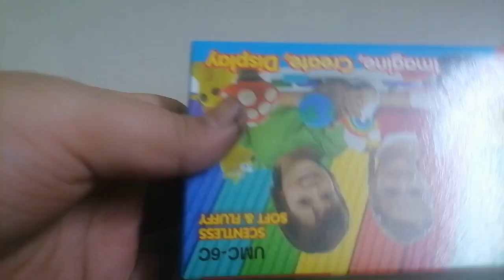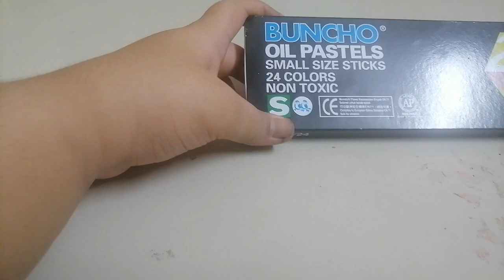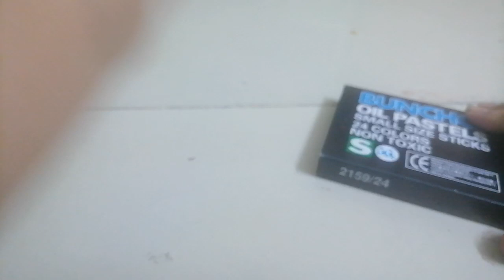ABI'S CRAFT THINGS REVIEW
CRAFT THINGS REVIEW